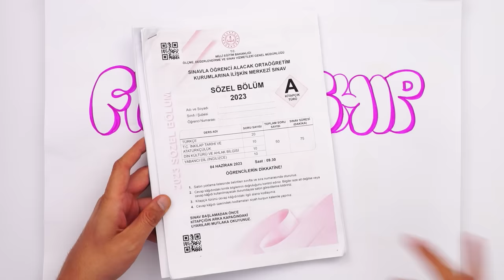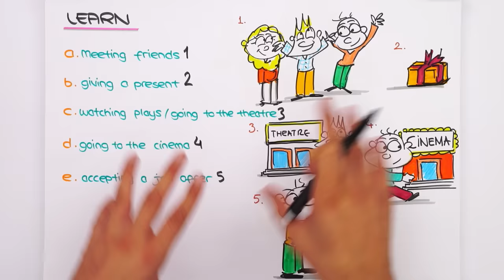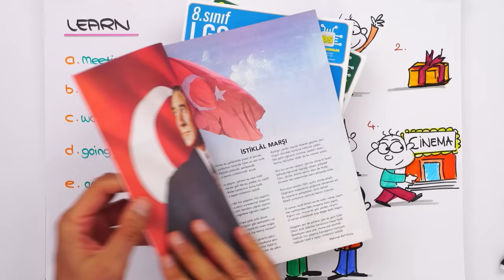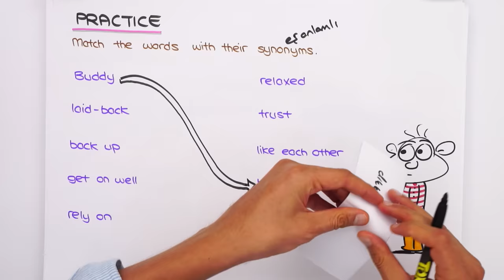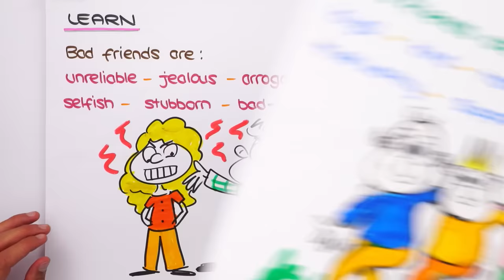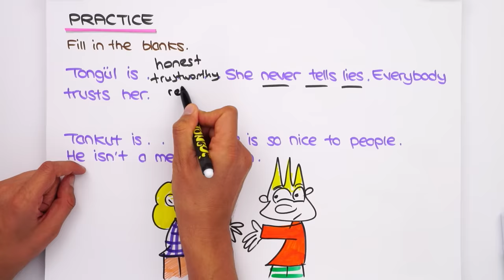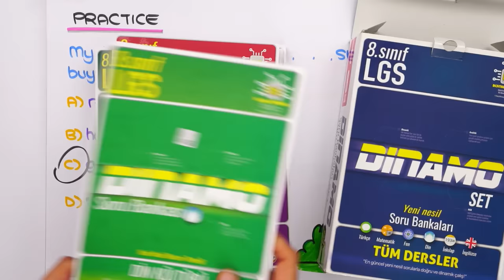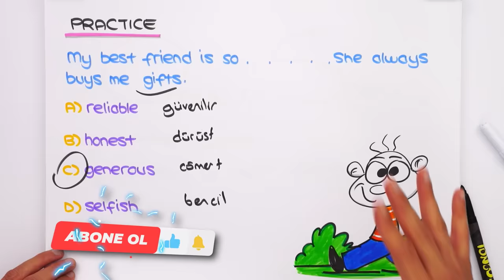Friendship - 1 📚 tonguçCUP 1.Sezon - 8ING1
tonguçCUP 1.Sezon başladııı! 🎉 Bugün İngilizce dersinin "Friendship" konusu ile 2024 LGS'ye adım atıyoruz. 🙌 Ayrıca sene boyunca canlı yayınlar, yeni nesil soru çözümleri, challengelar, LGS günlükleri ve motivasyon videoları ile biz hep seninleyiz! O zaman hazırsan kemerleri bağla, uçuşa geçiyoruz. 🚀